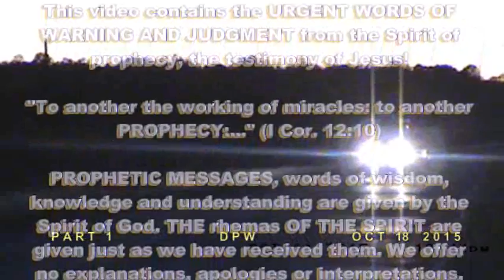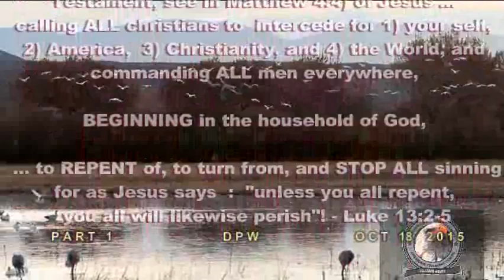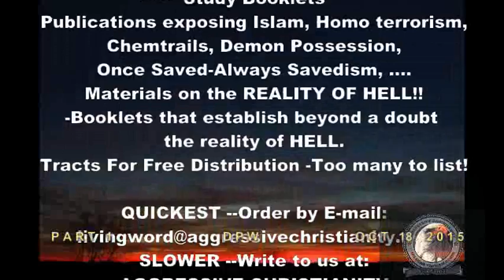Daily Prophetic Words Oct 18 2015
Repent means 1) change of mind, to regret wrongs done, resulting in 2) change of behavior to ammend, correct and make restitution by doing right towards God and those you wronged.
Revolution means to revolt against , to overturn, to mutiny from one to another: eg, against sinning to doing the moral and right.